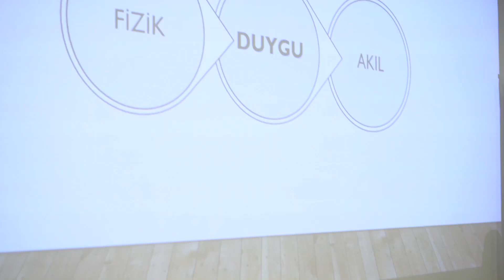Aydınlatma Buluşması - ''Neden Hayır Diyemiyorum'' - (21.12.2022)